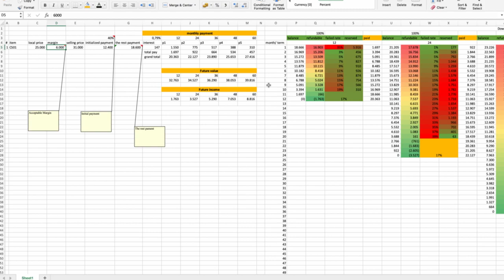One Line Man, EP: Risk management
One Line Man proves that when a person disrupts himself every time what he can do. To prove that he can do everything.
EP: Risk management